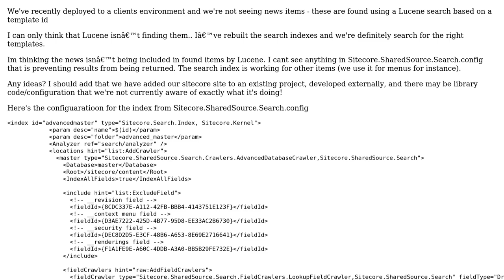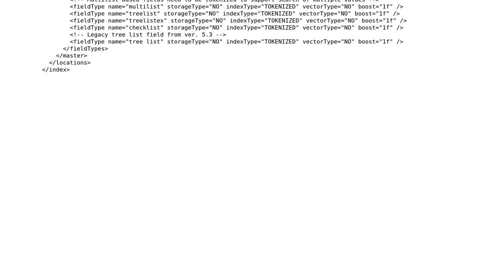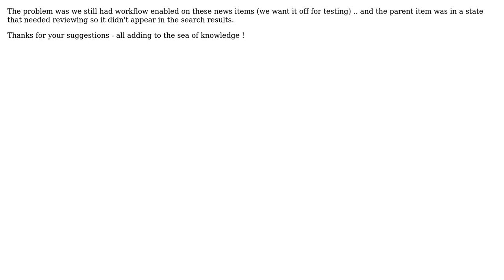Sitecore Lucene index (2 Solutions!!)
Sitecore Lucene index

With thanks & praise to God, and with thanks to the many people who have made this project possible! | Content (except music & images) licensed under CC BY-SA | Music | Images & others | With thanks to user Steve Ward user Andrew Quaschnick and the Stack Exchange Network Trademarks are property of their respective owners. You are responsible for your own actions.